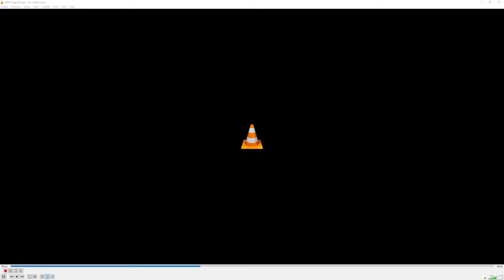107.3 WRZQ-FM Greensburg/Columbus Legal/TOTH ID (QMIX 107.3)